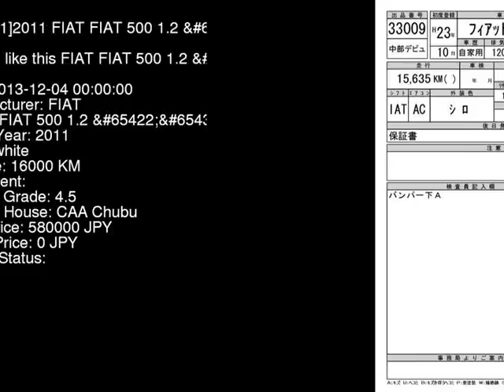2011 FIAT FIAT 500 1.2_ 31212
the Authority on JDMs since 2007!  . Details on this car from auction in Japan